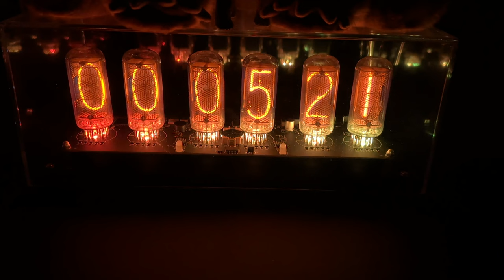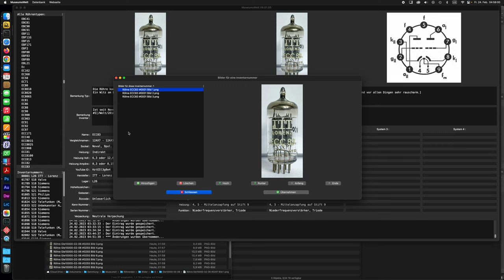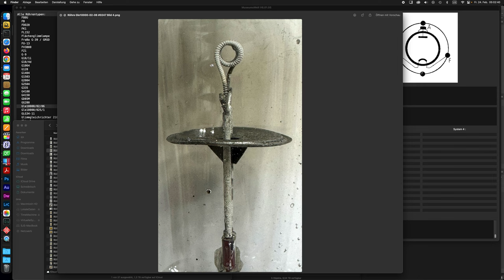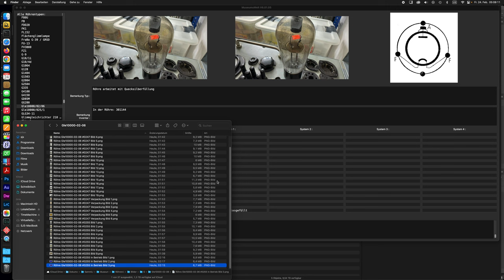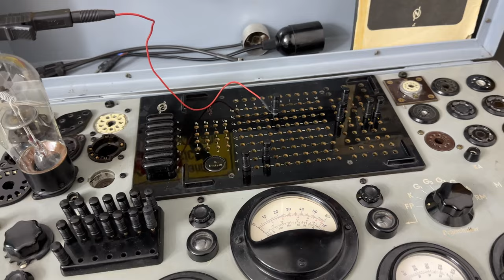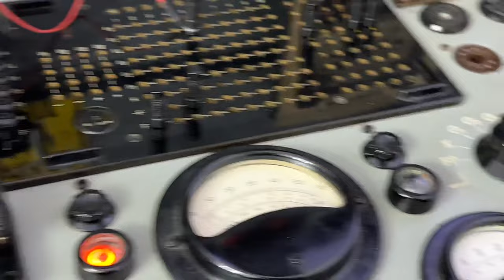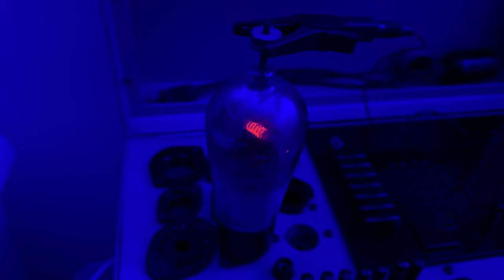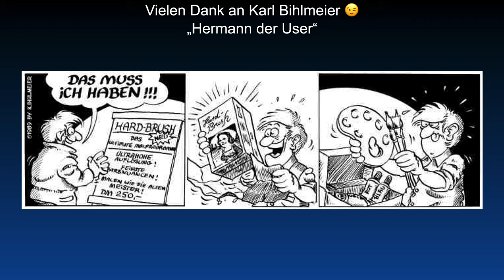Detailansicht und Betrieb der Quecksilberdampf Gleichrichter Röhre Gle10000/02/06 von Siemens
Spoiler:
Es gab Probleme...